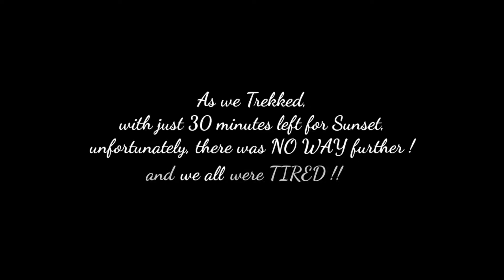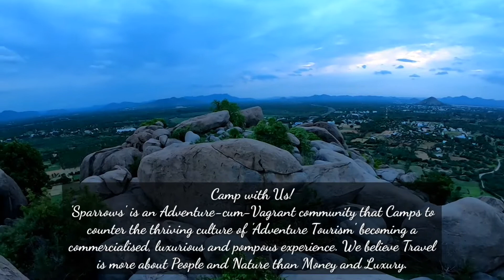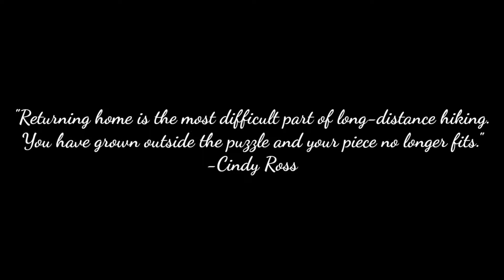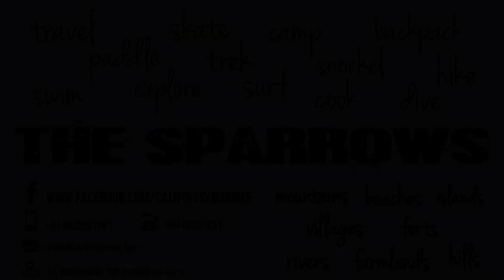Night Trekking- Crazy & Daring | Camp with Sparrows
Call/Whatsapp to: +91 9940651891 to Travel and Camp with us.

'Sparrows' is an Adventure-cum-Vagrant community that Camps to counter the thriving culture of 'Adventure tourism' becoming a commercialised, luxurious and pompous experience. We believe Travel is more about People and Nature than Money and Luxury.

Why We, Sparrows, Embrace Camping?

Travel for most of us would include stays in the hotel. Sparrows have observed many of its friends who are even good at exploring places generally avoid to do Camping. The reasons are varied, 'Safety' being the foremost. The other factors being said in favour of hotel stays are Comfortness, Luxury, Affordability etcetera.

But it shouldn't denied that beyond all these reasons somewhere lies our HESITATION to connect with the People of the places we visit, which makes Camping a challenge. Camping demands a connect with the People, a bond with the Locals. And in the absence of this connection, Camping becomes a challenge. Infact, this hesitation we have should be connoted as FEAR. The fear of the unknown- of the unknown place, of the unknown people and of the unknown parts of this world.

Sparrows contend that the purpose of a travel is to connect foremost with the people and the bonding with the place would spontaneously follow. Even the ecstacy of Nature could be usurped only in the company of Mankind, we would say so. Because, in solitude, ecstacy too would soon perish.

Whatever might justify a hotel stay- Comfortness, Luxury, Affordability etcetera. But remember, travel in its pure form can be experienced by backpackers and not tourists. And forget not, we would be more safe in the company of Mankind than in the hotel rooms.  So, come out of the cocoon to do Camping.